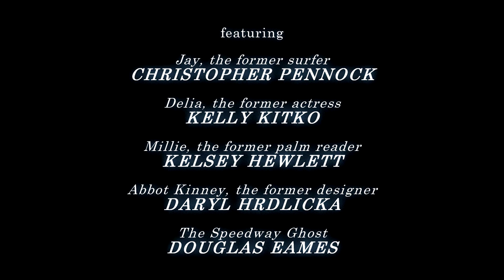THE MOST HAUNTED HOUSE of VENICE BEACH (2021) - A Memory Piece - [Short Film]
WINNER - BEST SHORT FILM, RONDO HATTON CLASSIC HORROR AWARDS 2021
History is myth. Once upon a time, Venice Beach was a fairytale by the sea. And there are some spirits who still remember...
A Short film Written & Directed by ANSEL FARAJ
Featuring CHRISTOPHER PENNOCK, KELLY KITKO, KELSEY HEWLETT, DARYL HRDLICKA, and DOUGLAS EAMES.

This is a non profit and COVID safe production.